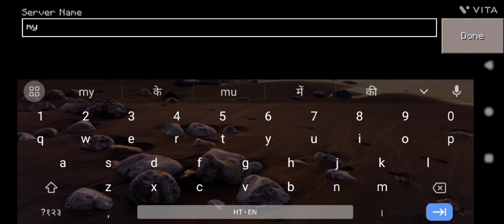Craftsman 1-10 days survival series gameplay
This video is for Craftsman 100 days survival series. This is 100 days survival series. gaming of Craftsman. Best game and video ever ।।